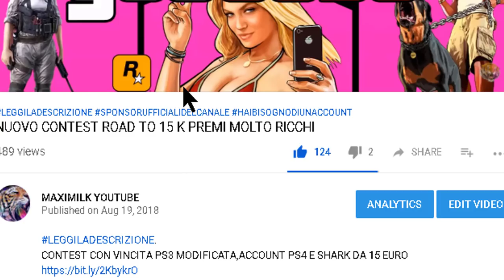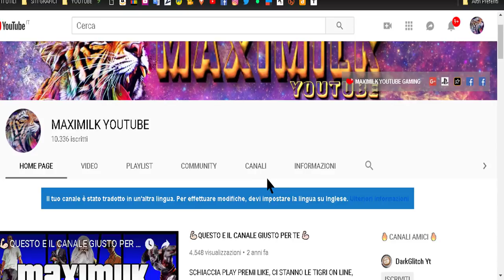VE LO DOVEVO DIRE PER FORZA MARGINALISE'